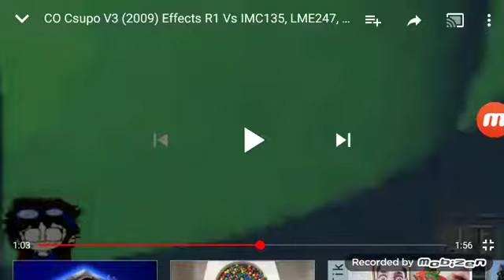CO Csupo V3 in Videoup V2.4